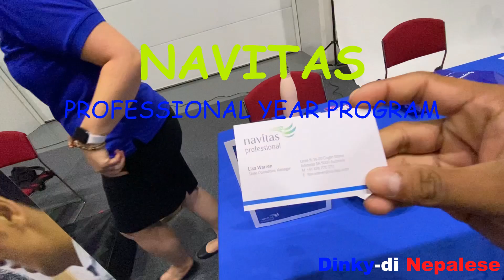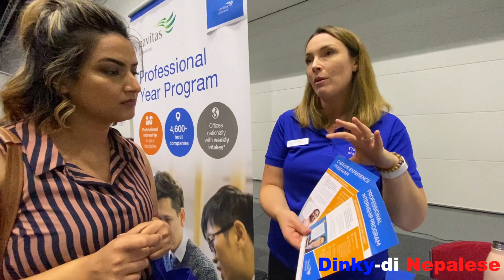Professional Year for Engineering in Australia || NAVITAS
This video is from the Big Meet at Adelaide Convention Centre 2021 where I met Lisa one of the employee of NAVITAS. If you are doing Engineering in Australia and about to finish, this video will be a big help to you.